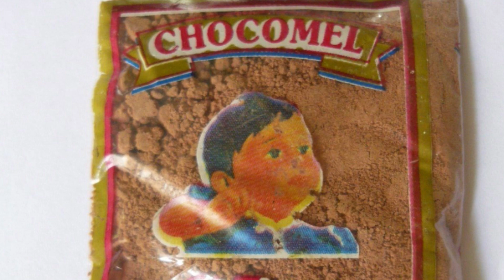COSAS DE LOS 90 QUE NUNCA REGRESARÁN